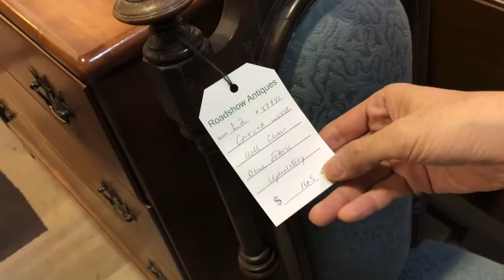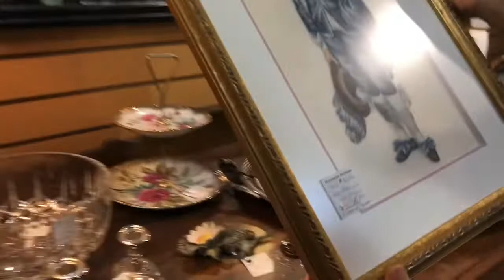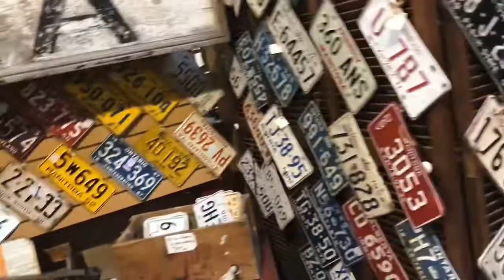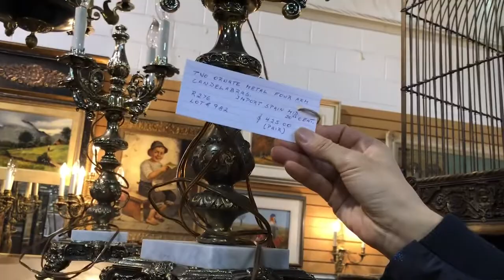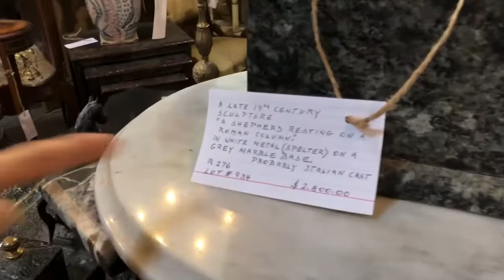헬렌정과 함께 캐나다 엔틱마켓 구경해요~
헬렌정의 캐나다 열흘살기 시리즈 (엔틱마켓)